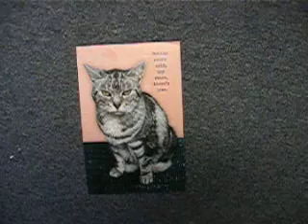7 From "The Cat" and my Grandpapa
My Grandpapa is so funny.  This card is from him and probably my very good friend, Zooey the Cat, who pretends like he's above me, but I know he really likes me.  Yup.  He does.